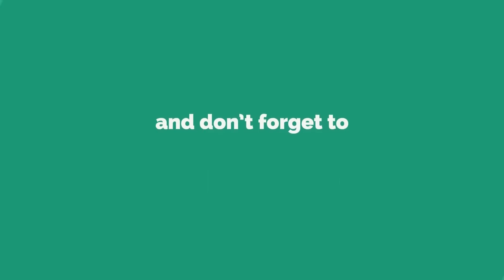ఇంట్లో ప్రతిరోజు కర్పూరంతో ఈ విధంగా చేసారంటే మీ కుటుంబంలోని అందరికి మంచి ఆరోగ్యం లభిస్తుంది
ఇంట్లో ప్రతిరోజు కర్పూరంతో ఈ విధంగా చేసారంటే మీ కుటుంబంలోని అందరికి మంచి ఆరోగ్యం లభిస్తుంది అంతేకాదు ఐశ్వర్యప్రాప్తి కలుగుతుంది